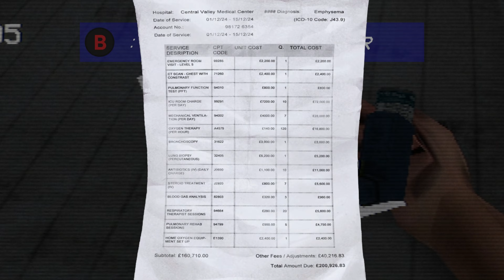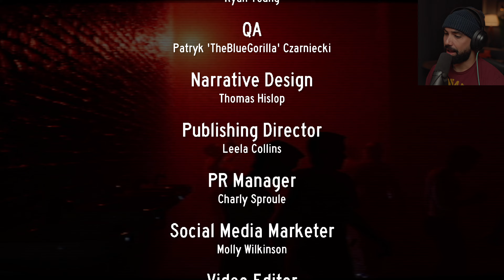I'M BEING FOLLOWED by a Creepy Tall Woman in CROWDED Places..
Welcome to Crowded. Followed. A horror game where a creepy woman doesnt stop following you..
You have the briefcase. Now it's after you. It's not going to stop. Be careful—it may take the form of someone else